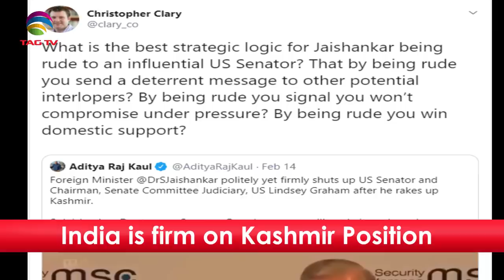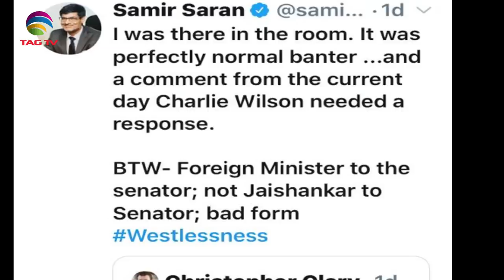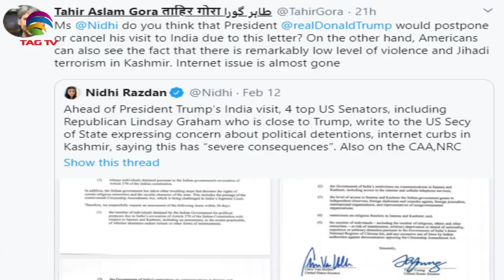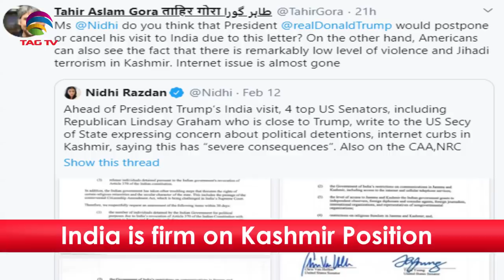India is firm on Kashmir position - India US strategic alliances - Tahir Gora Commentary @TAG TV